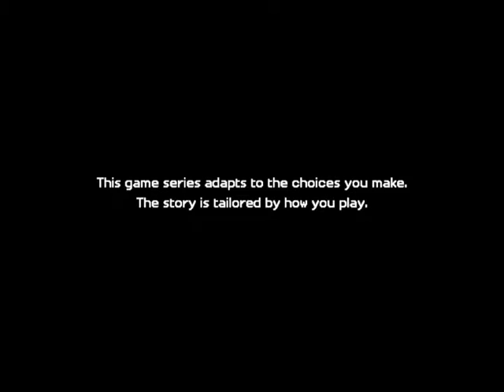minecraft: Story Mode season 2 - start of episode 2 - episode 2 (6)